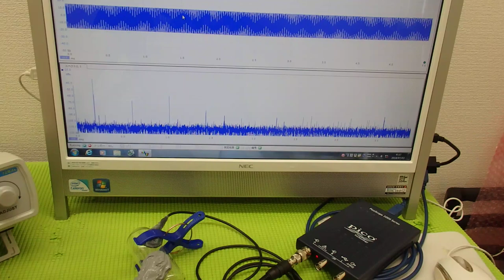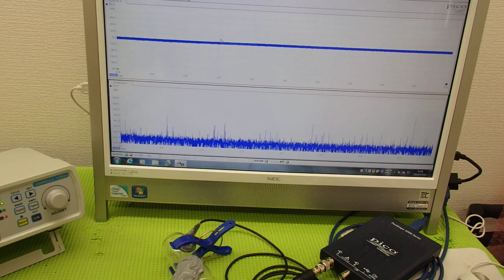超音波の非線形制御技術 ultrasonic-labo